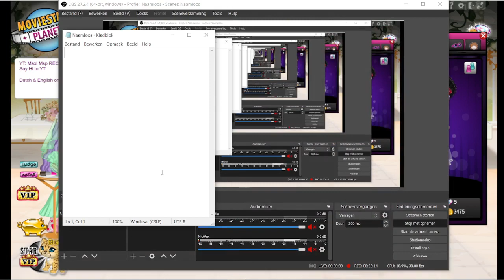Be Mine 💍 | MSP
Theme Review of the theme Be Mine! ♥ Hope you guys enjoy (:

𝓟𝓻𝓲𝓭𝓮 𝓒𝓸𝓵𝓵𝓪𝓫 🌈
For pride month i'm doing a pride collab! It is together with 12 other talented people ♥ Check it out on my instagram or in the special channel in my discord server!

.•°¤* ♡ ᴬᵇᵒᵘᵗ ᵐᵉ & ᵗʰᵉ ᶜʰᵃⁿⁿᵉˡ ♡ *¤°•.
- I'm Max (17)
- Monday & Wednesday - 18u: New Look Based on..
- Friday - 18u: Theme Review

𝓜𝓼𝓹 𝓐𝓬𝓬𝓸𝓾𝓷𝓽𝓼
Bratz Panic (TR)
ßuch (TR)
Klayd (TR)
Lúnaire (NL)

𝓢𝓸𝓬𝓲𝓪𝓵𝓼
Maxi_Mspacc (Insta)
Maxi_Msp#8162 (Discord)